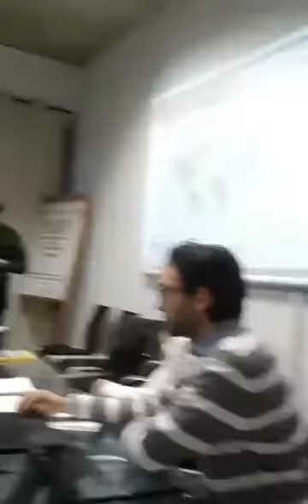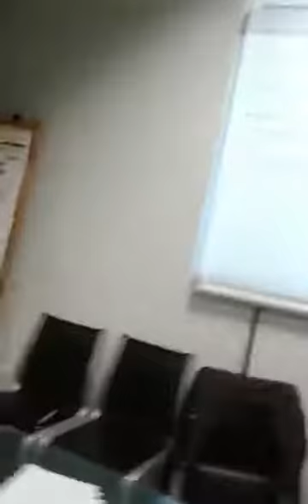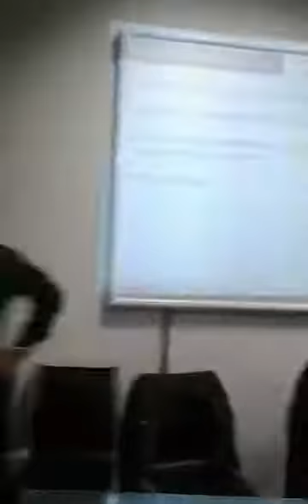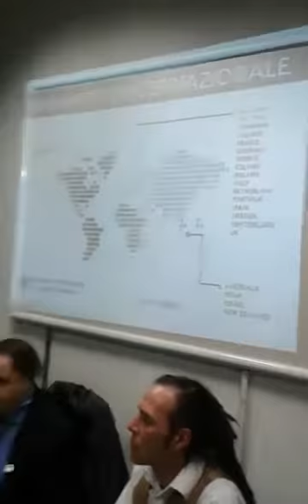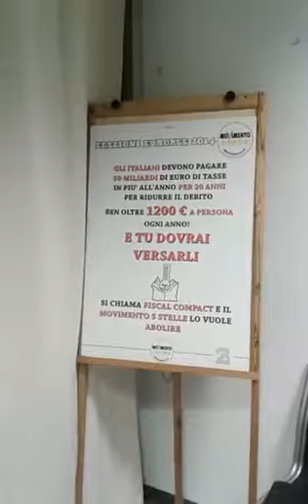M5S Monza: Sergio Morandi e il signoraggio della banca commerciale